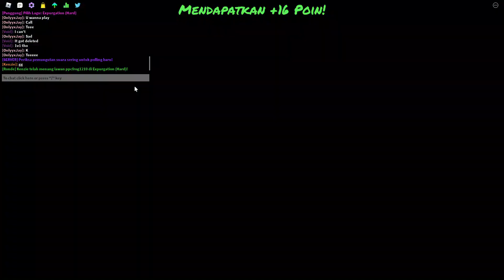Roblox Funky Friday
sumpah sakitlah tanganku habis main nih game